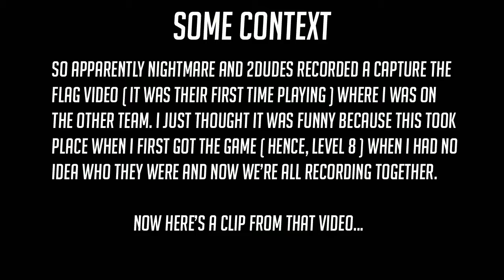It Was Destiny! Team Gold (Overwatch w/ System Nightmare & 2DudesWGamertags)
Hello, hello! Welcome to our Overwatch series with my buddy System Nightmare where we play various game modes with colored character themes to make it a bit more challenging.

In today's episode we take you guys way back to a game that we played together before we even knew each other. We decide to give the Game Mode a 2nd chance only to realize why we never played it again after the 1st time. Enjoy!

Shout out to my boy System Nightmare! He's been a big help so please check out his channel:

Now for some sleep...